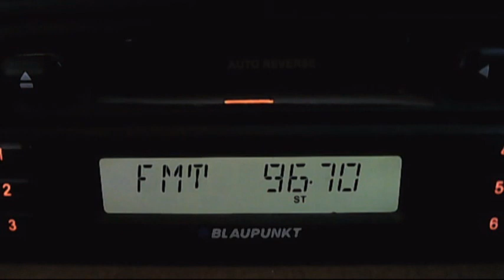fm dx radio turku izmir and trt haber bursa 10:26